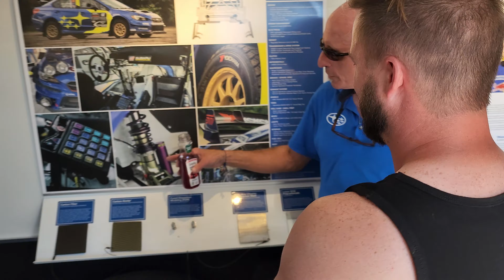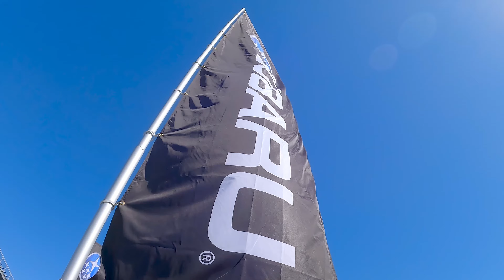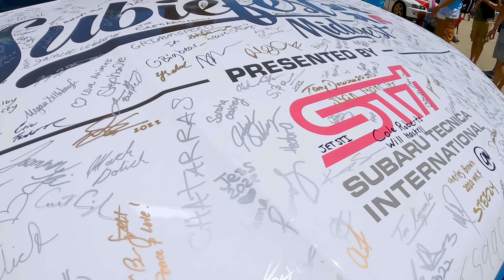Subiefest Midwest 2022 Presented by Subaru | Official Video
SubieFest Midwest 2022 Presented by Subaru official recap video.

Did you miss the largest Subaru meet in the Midwest this year or maybe you just want to relive all the awesome events of that day? No worries! We've got you covered. This video highlights all the action, including Scott Speed demos in an S209 and Bucky Lasek hooning his "Bucket"!

Not enough?

That way you'll be kept up to date on our other events, attendee build highlights, and talks with your favorite Subaru aftermarket parts manufacturers!

Songs:

Hallman - "Honesty"

Splasher! - "Got Real"

Rain Jewels - "Worth the Trouble (Cospe Remix)"

Mia Pfirrman - "How to Treat You Right (Ruzer Remix)"

Oomiee - "Tell Me Again What I'm Missiong"